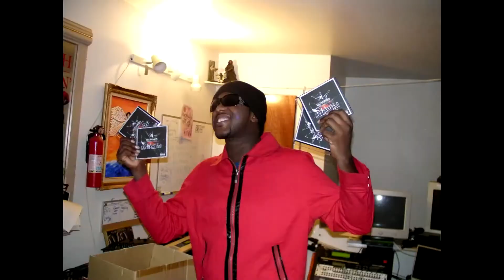Inside Warriorz Ent New DVD Aug 14 th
The new DVD From Warriors Ent. Aug 14th, Feat : all the Warriorz from 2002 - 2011. A Special look at Warrioz Entertainment. The story you never heard.
This DVD will blow you away .